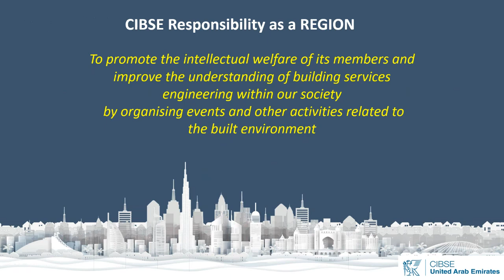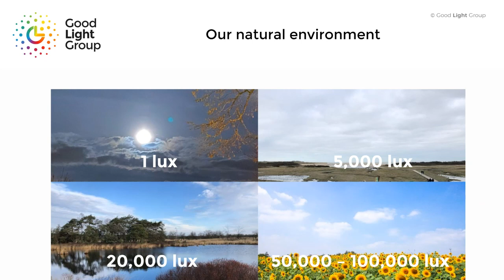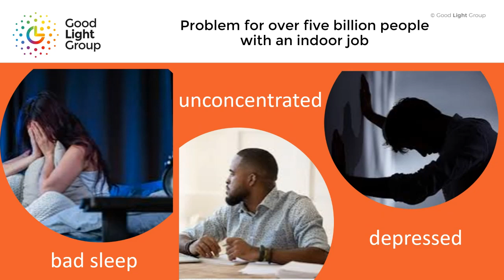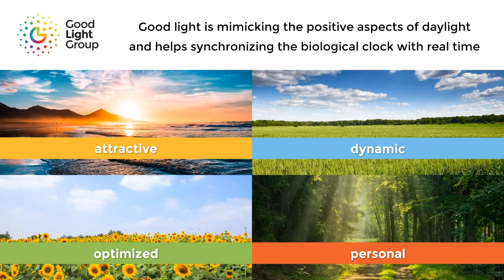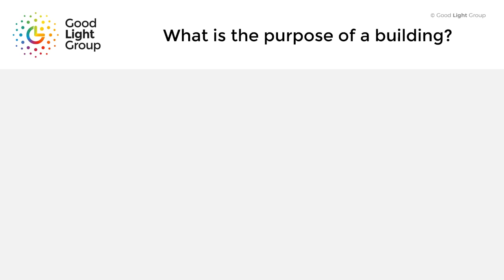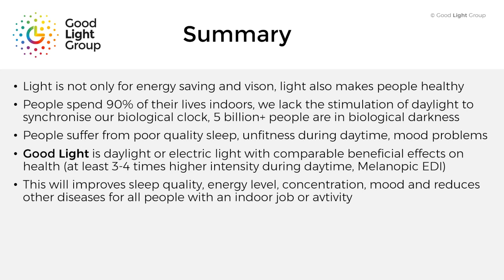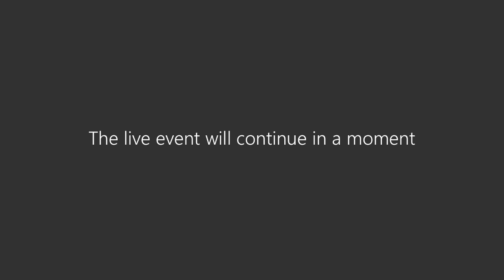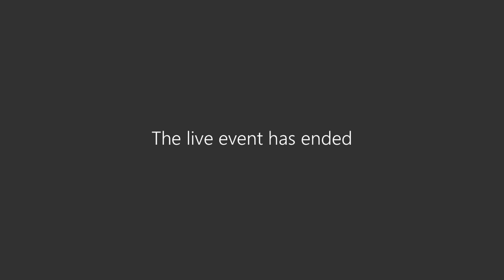CIBSE UAE Good Light Indoors Makes People Healthy and Happy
This video is a recording of the live webinar organized by CIBSE UAE in collaboration with the Good Light Group on the 21st of January 2021 at 06:00 PM GST. Presented by Mr. Jan Denneman, Chairman of the non-profit organization Good Light Group and Honorary Ambassador of the Global Lighting Association.

The topics that were covered in this webinar include:

• People need daily good light, like good food and good air, for their well-being

• Good light is the most forgotten factor in the design of buildings: the light in buildings is currently wrong for the health and well-being of users in the building

• The problems of billions of people, who spend their lives in biological darkness

• Discovery in 2002 and Nobel prize in 2017: spheres in retinae of the eye trigger the synchronization of the biological clock

• What is Good Light? The intensity of the light in buildings needs to be at least 3-4 times higher

• The history of focus in building design: low cost – sustainability – healthy buildings

• How Good Light increases the health and well-being of people in buildings